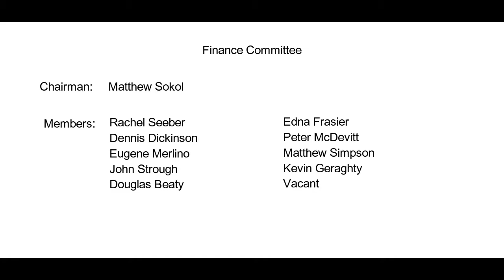Finance Committee March 30, 2017